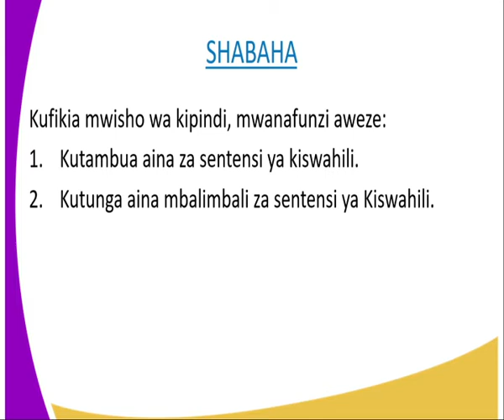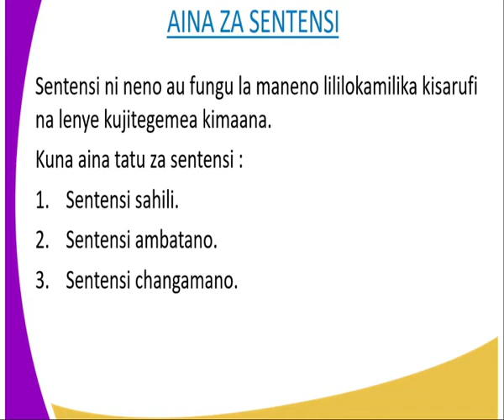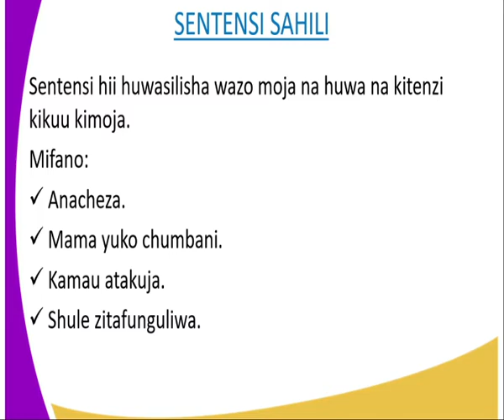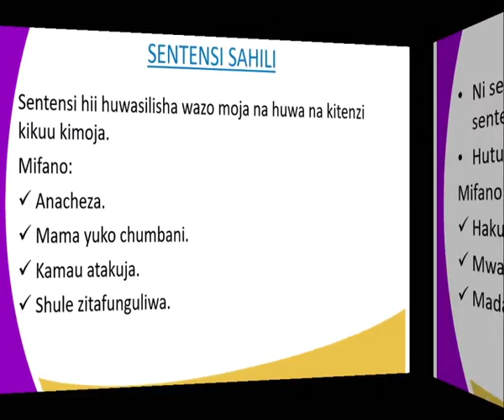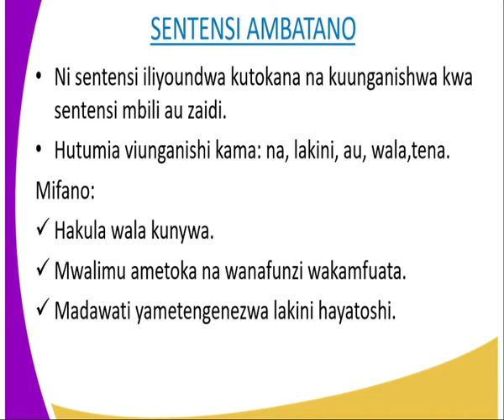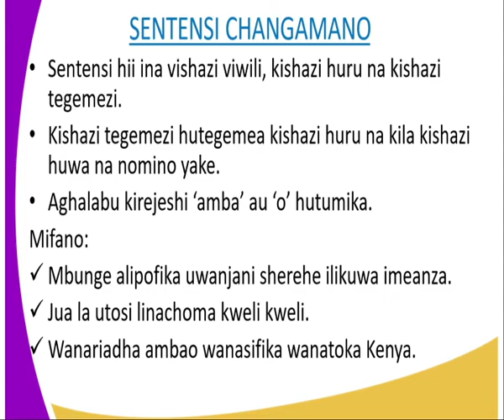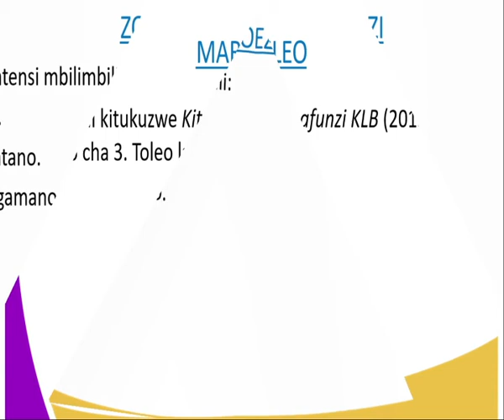kiswahili kidato 3,virejeshi,kipindi cha 18